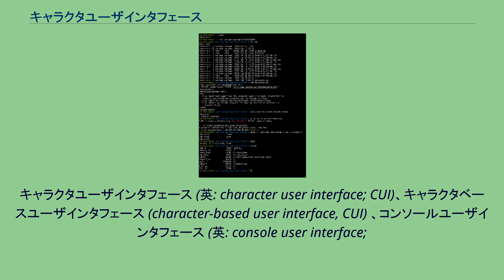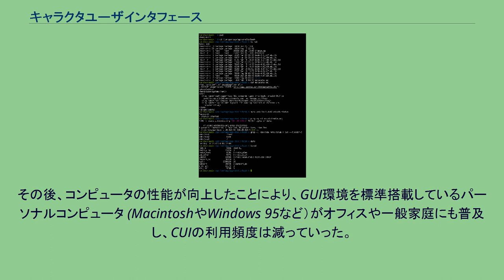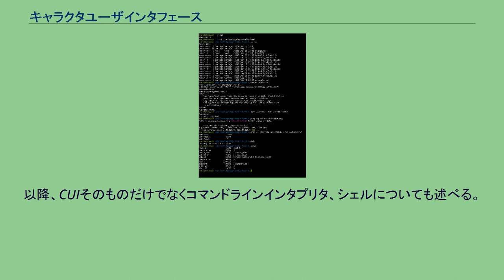キャラクタユーザインタフェース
CLIの画面例。
内容はGentoo LinuxでBashコマンドを実行したもの。
キャラクタユーザインタフェース (英: character user interface; CUI)、キャラクタベースユーザインタフェース (character-based user interface, CUI) 、コンソールユーザインタフェース (英: console user interface;
CUI) 、またはコマンドラインインタフェース (英: command line interface; CLI) は、キーボード等からの文字列を入力とし、文字列が表示されるウィンドウや古くはラインプリンタで印字される文字などを出力とする、ユーザインタフェースの様式である。
キャラクタユーザインタフェースの語は日本語での使用が主流であり英語圏では『command line interface』が主流である。
もっぱらグラフィカルユーザインタフェース (GUI) の対義語として使われる。
初期のコンピュータは、CUIによる対話環境が主流であった。
その後、コンピュータの性能が向上したことにより、GUI環境を標準搭載しているパーソナルコンピュータ (MacintoshやWindows 95など）がオフィスや一般家庭にも普及し、CUIの利用頻度は減っていった。
多くのネットワーク機器は、TELNETやSSHに対応しており、CUIを標準搭載している。
また、パーソナルコンピュータ (PC) やサーバ向けのオペレーティングシステム (OS) には、既定のインターフェイスがGUIであってもコマンドラインターミナルなどのCUI環境が標準で用意されている。
しかし、スマートフォンなどのモバイル端末向けOSには標準で用意されていないことが多い。
ユーザインタフェースがCUIのアプリケーションをコンソールアプリケーションという。
また、あまり一般的ではないが、テキストコンソールを利用してウィンドウなどを表現しているインタフェースをテキストユーザインタフェースという。
以降、CUIそのものだけでなくコマンドラインインタプリタ、シェルについても述べる。
など など